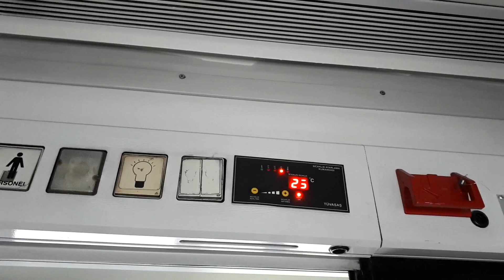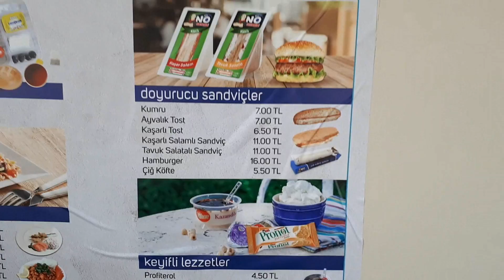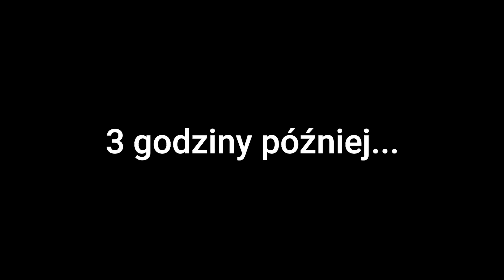Turcja POCIĄGIEM! Van Gölü Ekspresi | Kawa po turecku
Przejechałam 29 h pociągiem z Tatvan na wschodzie Turcji do Ankary! Chcesz to zobaczyć? Zapraszam!

Wszystkie moje filmy zawierają polskie, tureckie i angielskie napisy.